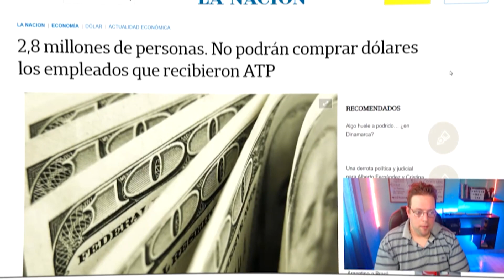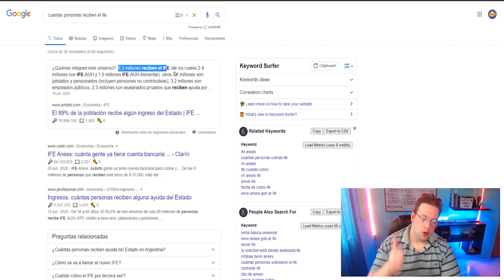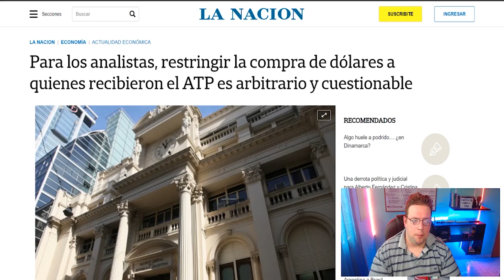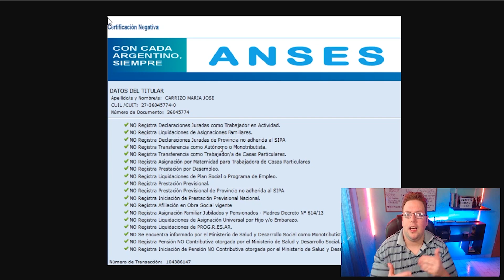🔥 QUIENES PUEDEN COMPRAR DOLARES? 🤔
▼ ▽ Contáctame ▼ ▽
🟠 DM TELEGRAM: MatiaCyt

Tenga en cuenta que soy propietario de una cartera diversificada, ya que deseo ser transparente e imparcial para la comunidad de Futuros Traders en todo momento y, por lo tanto, el contenido de mis medios está destinado A FINES DE INFORMACIÓN GENERAL. La información aquí contenida es solo para fines informativos. Nada del contenido de dicho canal y/o respuestas en comentarios se interpretará como asesoramiento financiero, legal o fiscal. El tema tratado en cada video es únicamente la opinión subjetiva del orador que no es un asesor financiero con licencia o un asesor de inversiones registrado. La compra de criptomonedas, operar en el mercado financiero plantea un riesgo considerable de pérdida. El orador no garantiza ni se responsabiliza por ningún resultado en particular. El rendimiento pasado no indica resultados futuros. Esta información es la que se encuentra públicamente en Internet. Toda la información está destinada a la conciencia pública y es de dominio público. Puede tomar estos datos y argumentos y hacer su propia investigación.